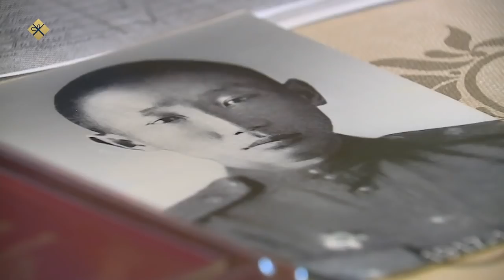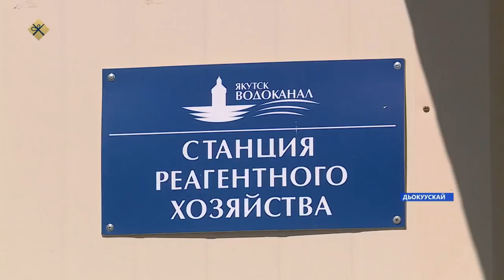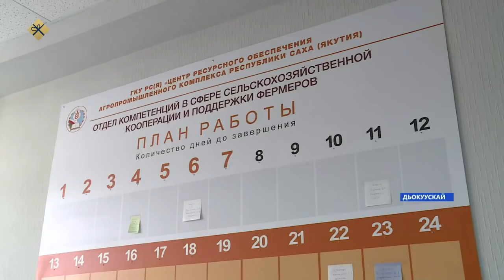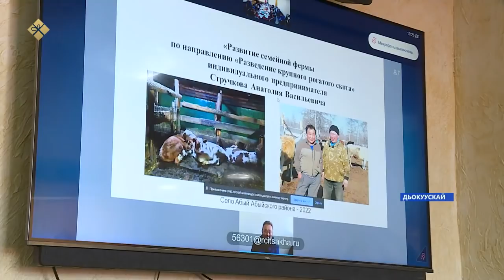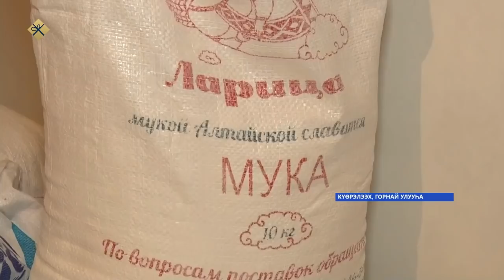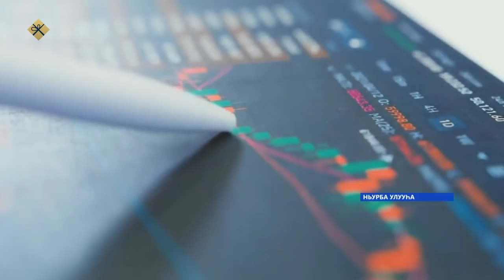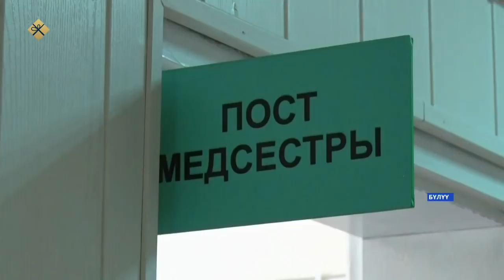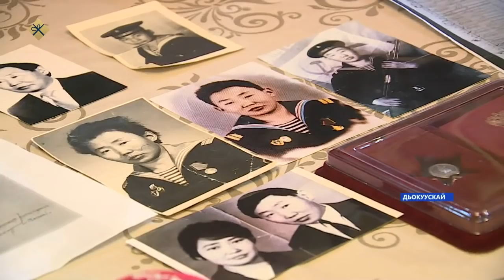«Саха сирэ» информационнай биэрии. Ыам ыйа 12 күнэ 20:30ч